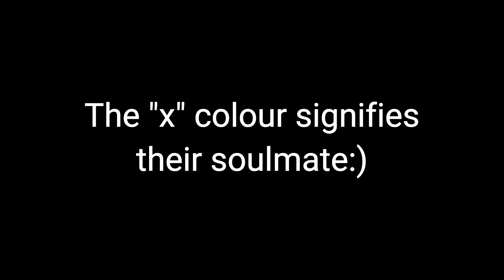YOU GAY FREAK! 🙄✨ || Meme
Not mcyt sorry :(
Also, i would never be homophobic so don't take it that way :)